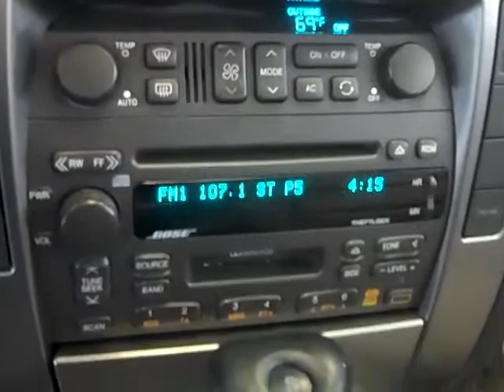The Sharpest Rides 2001 Cadillac Catera Stock S4534